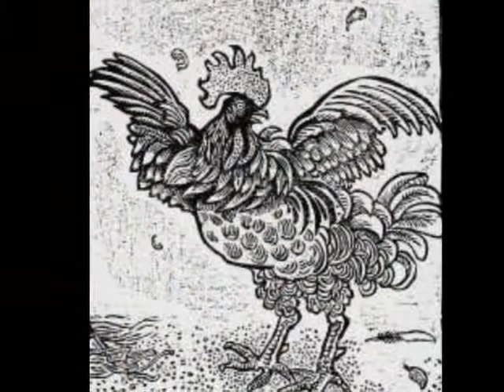Otto Pankok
1893 Mülheim/Ruhr - 1966 Wesel

Otto Pankok comenzó a prepararse en las Academias de Düsseldorf y Weimar. En Weimer  sus profesores fueron Fritz Mackensen y Albin Egger-Lienz. Pankok abandonó sus estudios a los pocos meses y se fue a Paris  para estudiar en las academias   russe y la Grande Chaumière. Fue reclutado en  1914 y estuvo en varios hospitales hasta 1918. Despues de la guerra fue a Berlin y a   Frisia, finalmente se estableció en Düsseldorf, donde se unió a los artitas de vanguardia - la asociación  'Junges Rheinland'. Más adelante el y Otto Dix estuvieron en el círculo de  la galería  'Neue Kunst Frau Ey'.  A partir de 1922 viajó por Italia, sur de Francia, España y Países Bajos. Mientras viajaba siempre dibujaba, volviendo siempre a los temas de indigentes y degradados. A partir de 1931 se dedicó más intensamente a la escultura. Siempre se mantendría fiel a los temas que quería para sus grabados, incluso cuando los nacionalsocialistas comenzaron a difamarlo en 1936 y confiscaron muchas de sus obras como "degeneradas". Continuó trabajando ilegalmente, viviendo durante este período en Gildehaus y en Emsland pero ocultando la mayor parte de sus cuadros cerca de Soest.   Al acabar la segunda guerra mundial volvió a Düsseldorf, donde empezó a dar clases de dibujo un año más tarde y continuó haciéndolo hasta 1958. Al tener un empleo se pudo permitir viajar a Francia y Yugoslavia. Cuando dejó de enseñar se trasladó a

Drevenack  donde comenzó a trabajar intensamente de nuevo.  Otto Pankok murio en 1966.  Ahora su museo está en  Haus Esselt- En su obra se aprecia la influencia de  van Gogh a quien veneraba